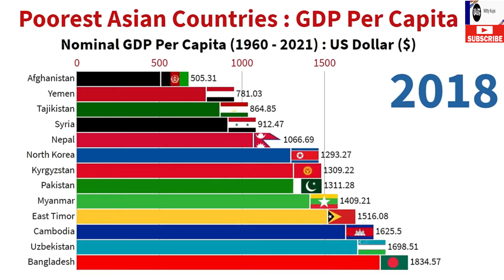Poorest Asian Countries : GDP Per Capita (1960 - 2021). | Witty Kuya. 🔔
poorest asian countries
poorest country in asean
poorest country in asean 2020
poorest country in central asia
the poorest country in asean
asean poorest countries
poorest asia